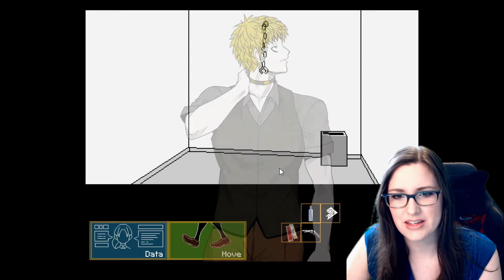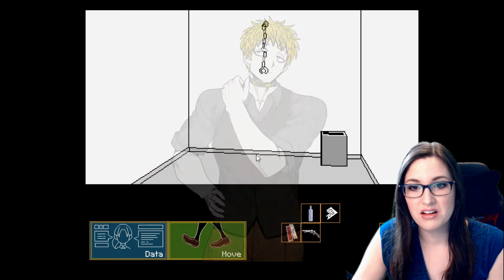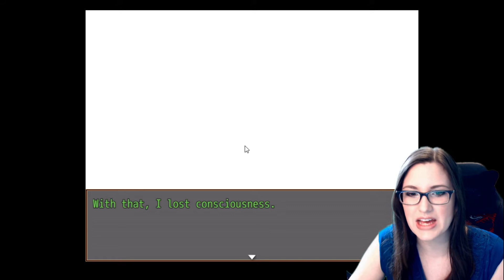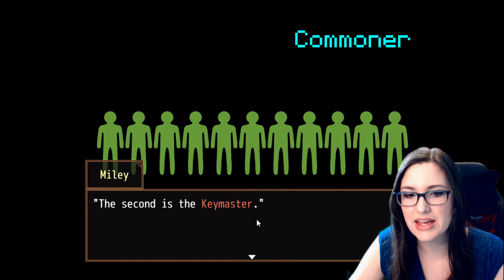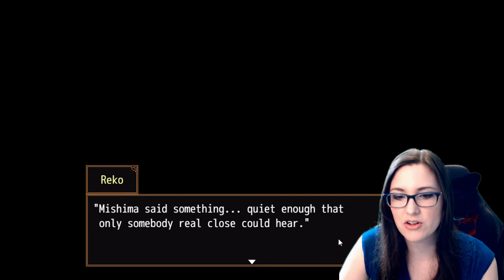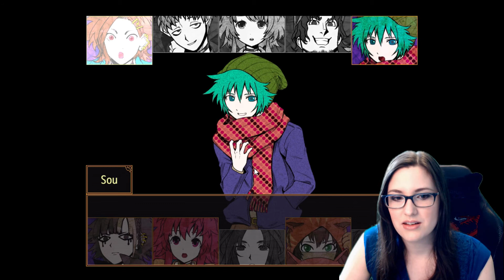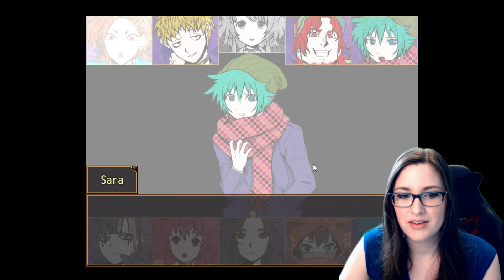Girl with Anxiety plays "Your Turn to Die"! Part 7: The main game!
WOW! This game is like watching a soap opera. I never know what twist is coming next and it stresses me out. How many are going to die by the end??? Also Beanie Dude is THE WORST.